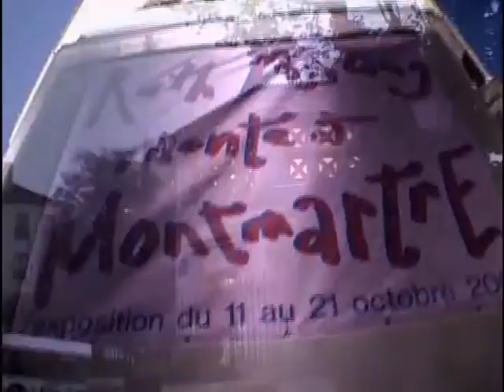Mon Exposition au Clos du Montmartre 2007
RUTH KISSLING DE BÂLE-SUISSE MONTE À MONTMARTRE DIT MONSIEUR BERNARD KNÖBL.
Exposition à la Commanderie du Clos Montmartre,
Rue Norvins 9 bis 75018 Paris.
Viele Leute kamen aus aller Welt an meinen VernissageAbend in mein PetitChâteau.
Ebenso hatte ich wärend der ganzen Ausstellung immer ein volles Maisong. Eigentlich hätte ich einen Counter an der Türe anbringen sollen, soviele Leute waren es.
Das Video ist ein Geschenk von Clément de Hollogne Grand Maestro de Film aus Paris.
Herzlich Ruth Kissling de Bâle-Suisse, Malerin